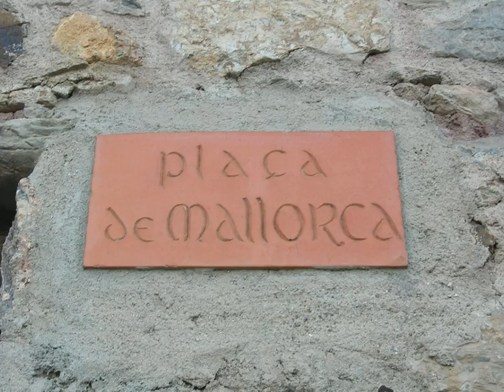A Castelnou en pays catalan en attendant Noël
Le village de Castelnou(66)illustre bien l'attente de Noël